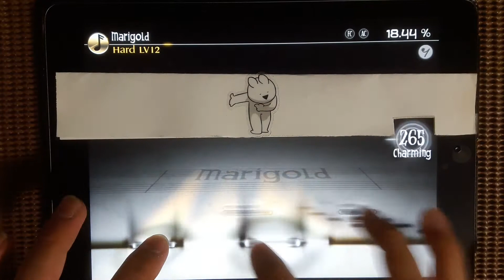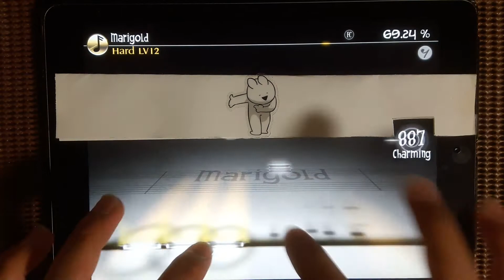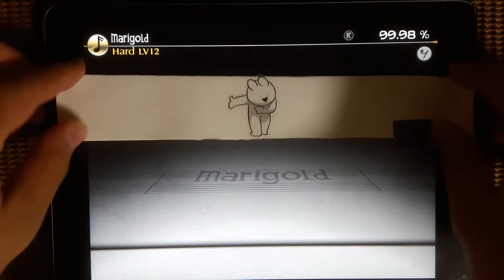[Deemo]Marigold Hard 99.98%